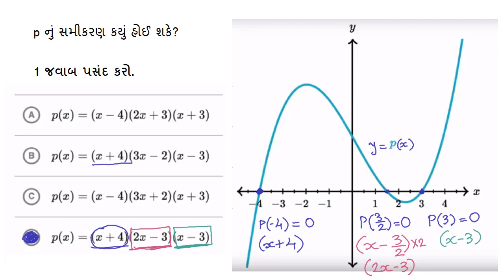Std-10 Ch-2.8 Maths | બહુપદીના શૂન્યો અવયવીકરણ સાથે સમીકરણ અને આલેખને મેચ કરવા | Zeros of polynomial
પાઠ: ૧
ધોરણ: ૧૦
વિષય: ગણિત-બહુપદીના શૂન્યો અવયવીકરણ સાથે સમીકરણ અને આલેખને મેચ કરવા

Chapter: 2
Standard: 10
Subject: Maths-Zeros of polynomials matching equation
Board: Gujarat Education Board | GSEB